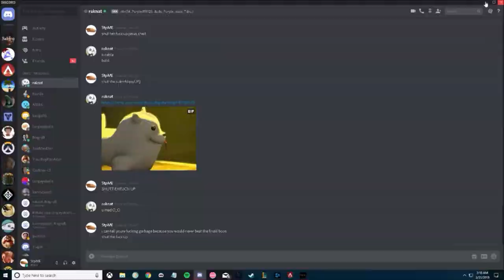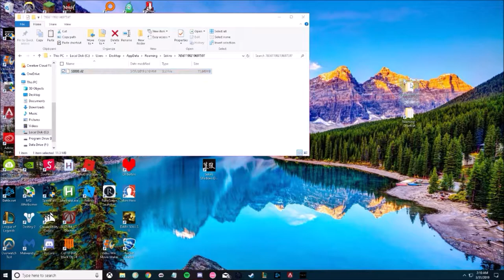sKEIRO puririfvatio and serverance eNEDINGs gameplay